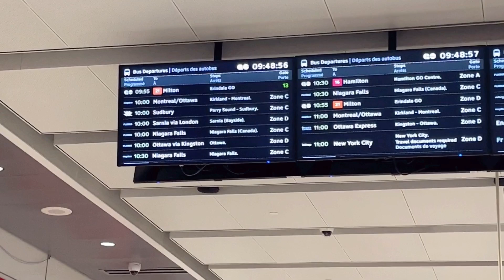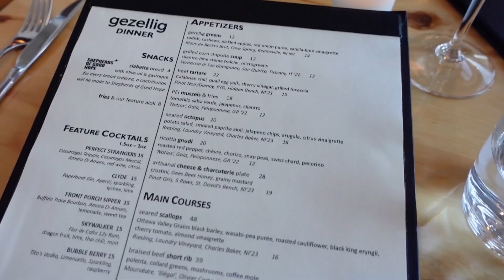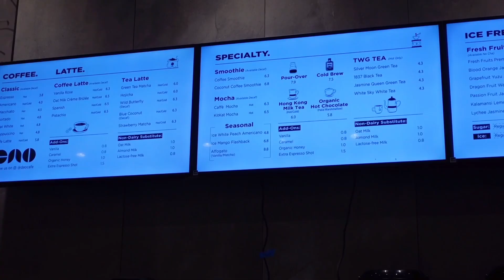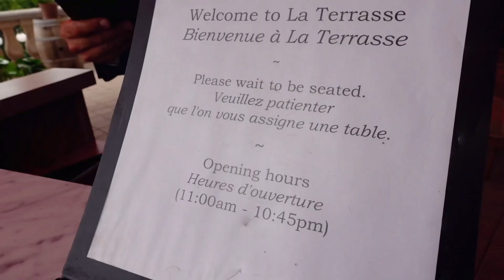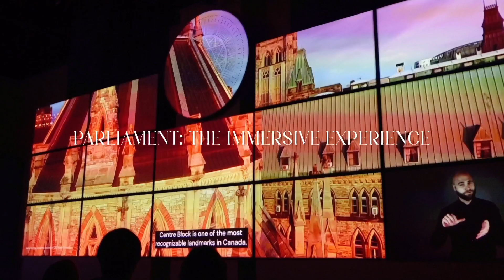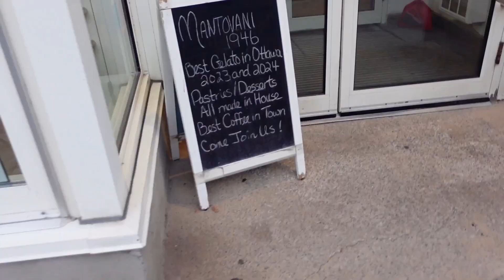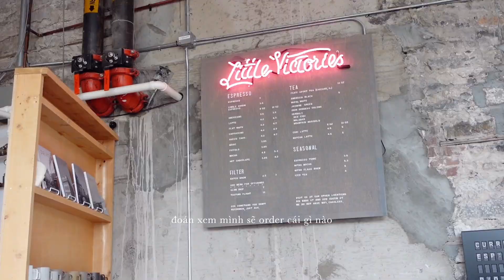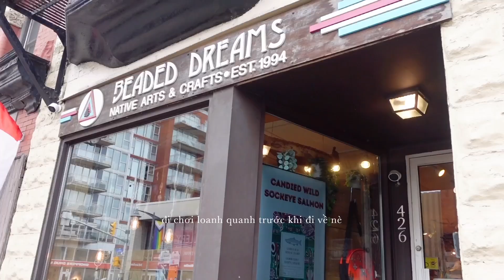[vlog 3] my first solo trip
chao xìn mọi người, mình đã quay lại với chiếc vlog du lịch một mình ở Ottawa.

cũng đã lâu rồi mình mới quay trở lại, một phần là do hồi đầu năm mình về Việt Nam ăn tết xong mình mải chơi quá nên không có quay chụp gì hếc hihi. một phần là do hè vừa rồi mình khá bận nên cũng quên mất quay vlog này kia lun.

mong là mọi người sẽ thích chiếc vlog này. xin cảm ơn rất nhìu vì đã ghé qua kênh và xem vlog của mình.